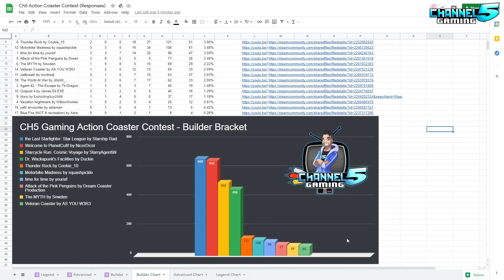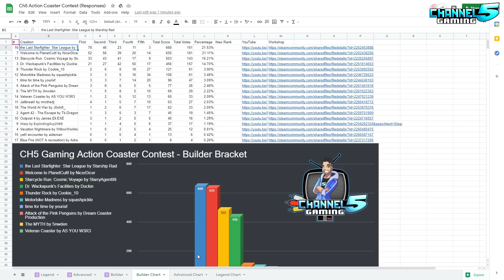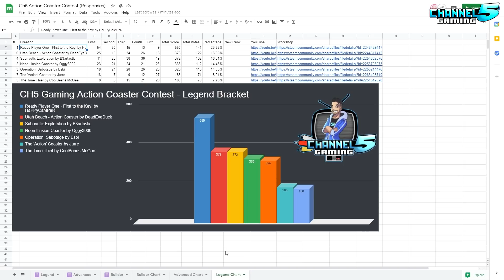Action Coaster Contest: RESULTS VIDEO!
35 Amazing Action Coaster creations made for this contest. Today we are crowning the top 5 for each 3 brackets!

Time Stamps:
0:00 Introduction
0:54 5th Place Builder
1:45 4th Place Builder
2:39 3rd Place Builder
4:08 2nd Place Builder
5:36 1st Place Builder
7:56 5th Place Advanced
9:19 4th Place Advanced
10:51 3rd Place Advanced
12:28 2nd Place Advanced
13:48 1st Place Advanced
16:40 3rd Place Legend
17:53 2nd Place Legend
19:44 1st Place Legend
22:49 COASTER KING
23:37 Results Graphs
26:30 Closing Thoughts